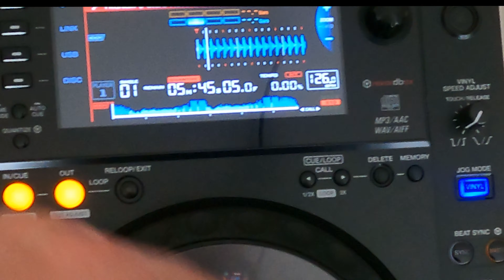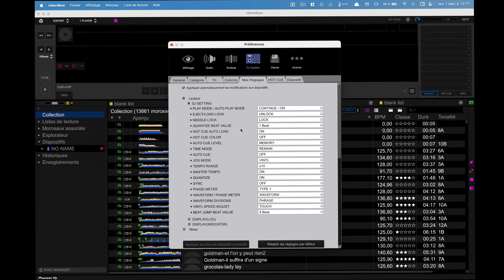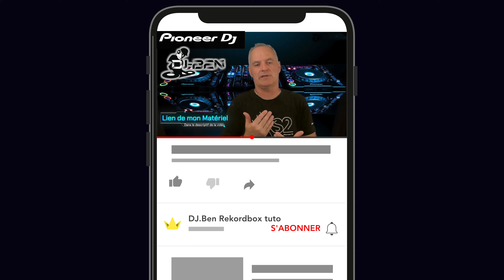CDJ:XDJ en Mode Track vs Single = lecture auto _ Video 173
Comment bien paramétrer Rekordbox pour le réglage track ou single des cdj /xdj
-Gopro 9 black
-Micro RODE Wireless Go
-Drone DJI Mavic Air 2
-Eclairages lampes avec pieds
-SSD Scandisk extreme 1to
-Cables USB B / USB C
-Adaptateur Macbook pro 2016 a 2019
SOMMAIRE :
intro 0:00
début  0:47
paramétrage dans Rekordbox 3:56
récapitulatif de fin  4:51